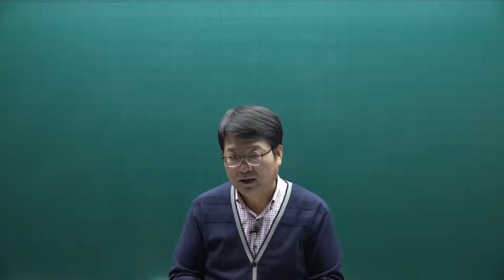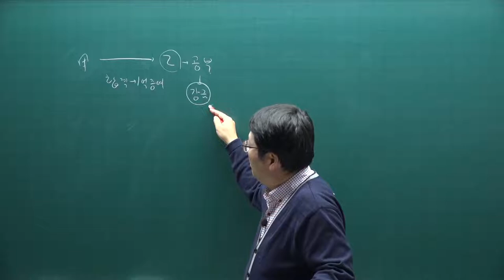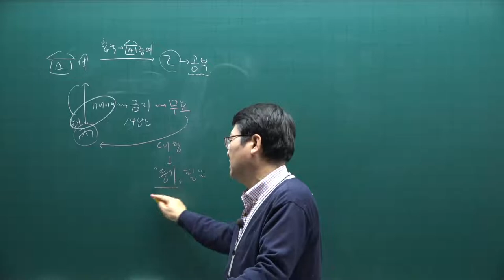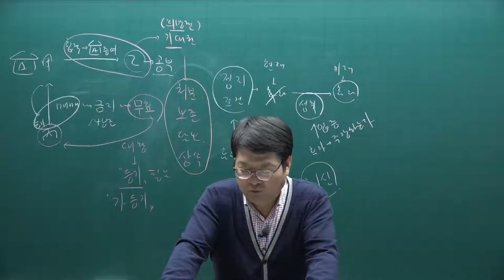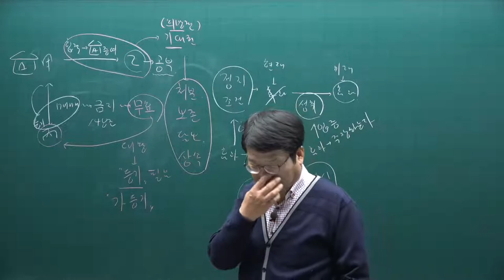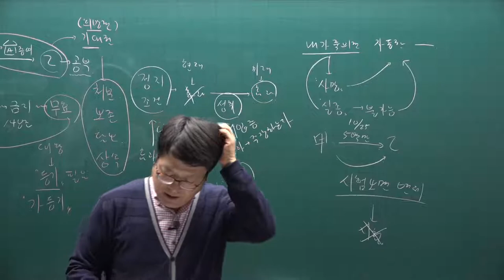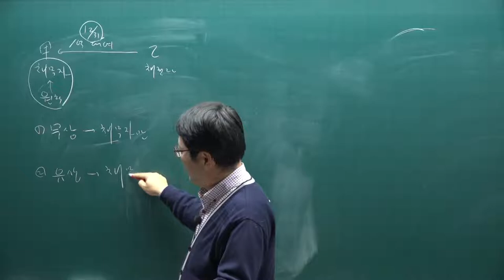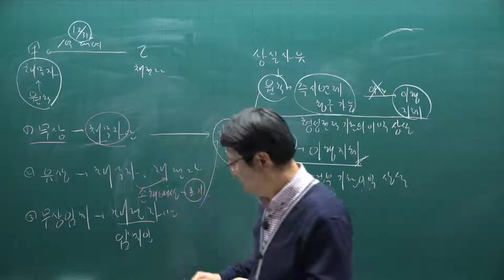[공전무] 2021년 공인중개사 민법 기본이론 21강